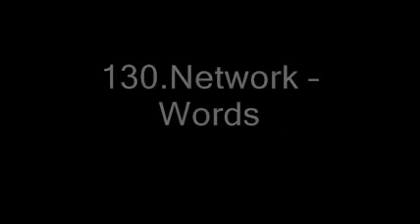10 Stunden Remix By Hardcore08510 Part 30/59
HI,
es ist durchaus möglich, das kleine Macken in einigen Parts vorkommen.
Wenn jemand ein als Unbekannt gekennzeichnetes Lied kennt, kann das ja ins Kommentar posten.
Ebenso, wenn ein Titel nicht stimmen sollte.
Wer Rechtschreibfehler findet Darf sie bahalten.